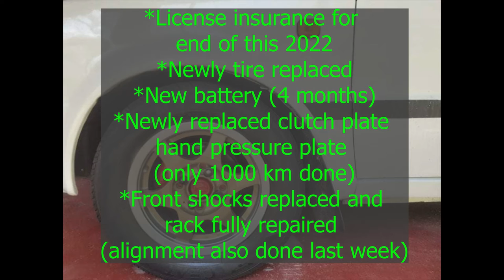ikman lk wahana | vehicle for sale in sri lanka | Vahana sale srilanka